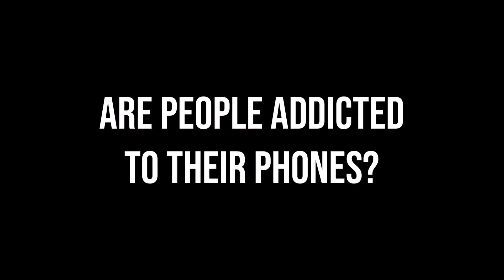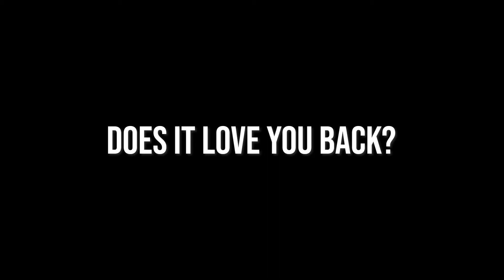Are People Addicted to Their Phones?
We asked 12 people one simple question.  Are people addicted to their phones?

Here's what they have to say.

What about you?  Tell us what you think.